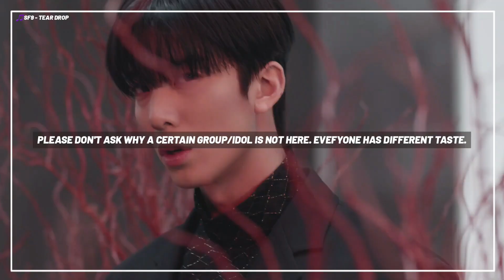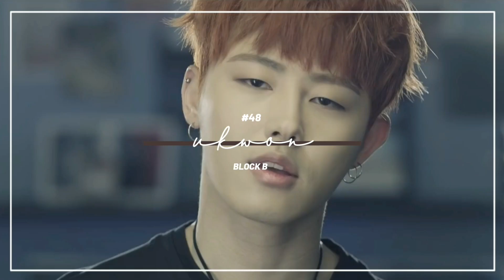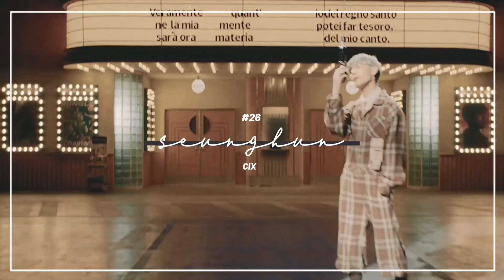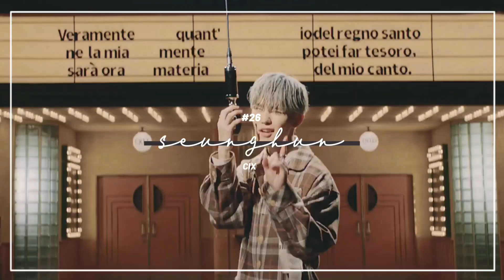TOP 50 MALE BIASES | ME VS MY SISTER